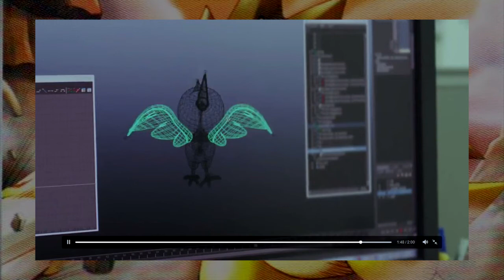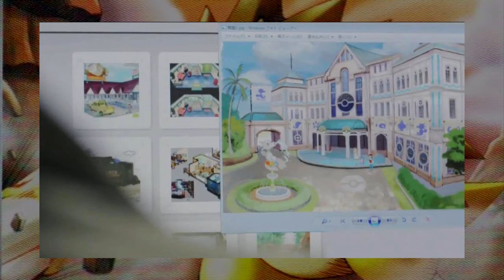Pokémon Sun and Moon | Direct Screenshots Thought & Speculation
So it's been a few days since the Pokémon Direct Stream confirming Pokémon Sun and Moon. Here's my video about the screenshots that appeared in the small teaser for the new games, giving my thoughts and speculation about what could come in Sun and Moon this year!

Pictures used in this video are from Serebii.net!

Make sure you like this video if you did enjoyed it, leave a comment down below to interact with me and/or give your honest opinion about the video or channel in general and if you would really like to support me,  make sure you 'SLASH' that subscribe button down the middle and become a subscriber today!! Doing any of these things is much appreciated!